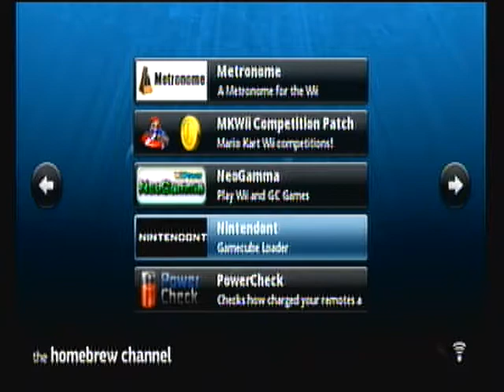Wario World 4th world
uploaded all the episode already, now just clearing hard drive space